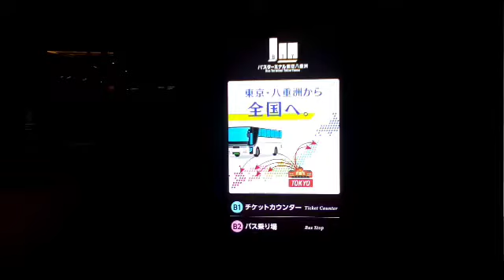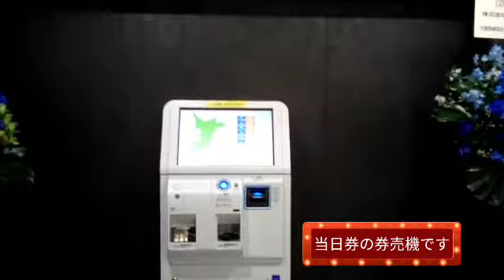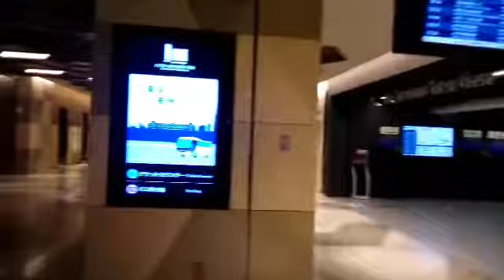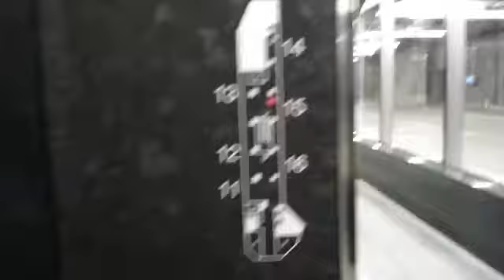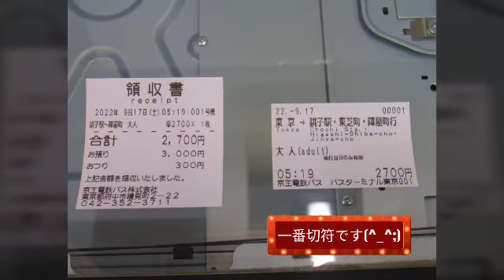【速報🆕‼️】㊗️バスターミナル東京八重洲、開業です‼️入口→バスの乗り場までご案内します🎵🚎バスの供用開始の朝に見てきました‼️(22/09/17)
【撮影内容】
㊗️バスターミナル東京八重洲、開業です‼️🚎供用開始の朝に見てきました‼️(22/09/17)

【撮影日時】
2022年9月17日　バスターミナル東京八重洲

【京浜急行電鉄の動画です:鉄道写真ニュース】

【撮影場所】
京浜急行電鉄京急蒲田駅

⏹️⏹️⏹️⏹️⏹️2022年3月後半の鉄道写真ニュース動画紹介⏹️⏹️⏹️⏹️⏹️⏹️⏹️⏹️⏹️⏹️

⏹️⏹️⏹️⏹️⏹️おすすめ鉄道写真ニュース動画紹介⏹️⏹️⏹️⏹️⏹️⏹️⏹️⏹️⏹️⏹️

挿入ミュージックです(^_^;)
🎺始まりの予感
🎺Reinbow forest
🎺Nimbus evningland

アシスタントをしていただける方がいらっしゃればよろしくお願いいたします_(._.)_